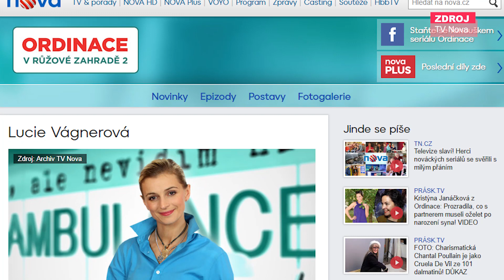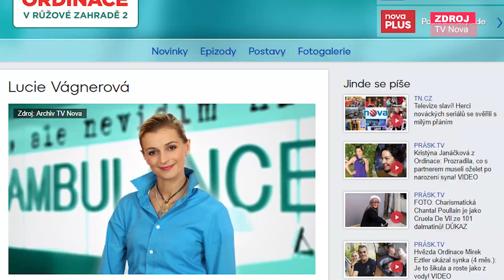Vykašle se Ivana Jirešová na Ordinaci v růžové zahradě?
Ivana Jirešová nám exkluzivně prozradila, zda ji ještě baví hrát v Ordinaci a jak zvládá pubertu dcery.